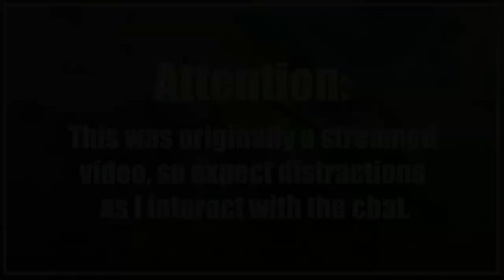Let's Play Battlefield 1 | PS4 Stream Gameplay Part 1 (P+J)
Join Praetorian & Jynx as they stream some Battlefield 1, a first person World War 1 shooter!  We play both conquest and operations in multiplayer.

Ashley N.M. Hyatt